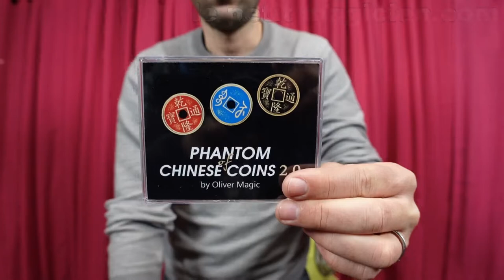Phantom Chines Coins 2.0 - lepetitmagicien.com